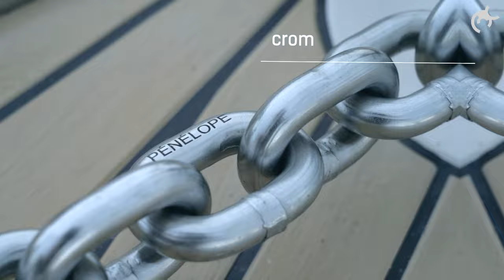cromox® Edelstahl-Ankerketten und rostfreie Komponenten für Schiffe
Die ausgezeichnete Qualität unserer cromox® Edelstahlketten und Komponenten hat uns zu einem der führenden Hersteller für rostfreie Ankerketten und nautisches Zubehör wie Edelstahl-Ankerverbinder und Schäkel  gemacht. Wir sind besonders stolz auf die ausgezeichnete Haltbarkeit unserer Edelstahl-Ankerketten, die sowohl von erfahrenen Seglern als auch von akkreditierten Prüflaboren laufend bestätigt wird.

Finden Sie die passende Ankerkette sowie -länge in Abhängigkeit vom Ankergewicht, Größe und Gewicht Ihres Bootes sowie der erwarteten Windstärke und durchschnittlichen Wassertiefe.

Unsere Ankerketten, Ankertwister, Kettenvorläufer und sonstigen Produkte im NAUTIC-Bereich sind für Yachten, Katamarane und Segelboote sowie auch für den industriellen maritimen Bereich durch ihre erstklassige Materialqualität geeignet.

Verschaffen Sie sich durch das Video gerne einen Einblick in die maritime Welt von cromox®.